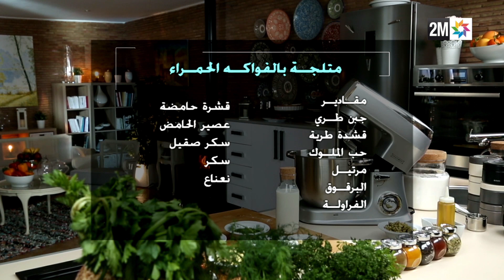شهيوة مع شميشة : مثلجة بالفواكه الحمراء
شهيوة مع شميشة : مثلجة بالفواكه الحمراء | 2019
Ch'hiwa Mâa Choumicha - Sorbet de Fruits Rouges | 2019
ـــــــــــــ